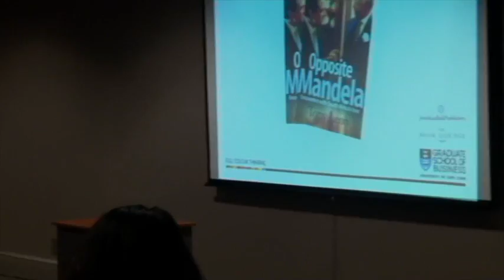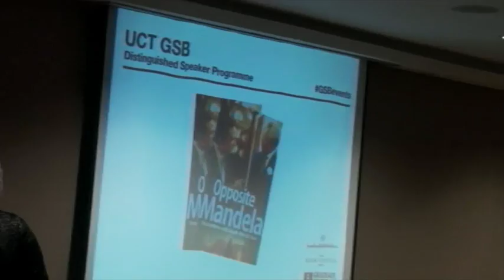Tony Leon's Book Launch "Opposite Mandela" - Distinguished Speakers Programme, 13 May 2014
Tony Leon was a member of the South African Parliament for nearly 20 years, for 13 of those leading the Democratic Alliance. He subsequently served as South Africa’s ambassador to Argentina, Uruguay and Paraguay from 2009 to 2012. He is now living in South Africa where he consults business, writes a weekly newspaper column, and in 2013 published his third book The Accidental Ambassador.